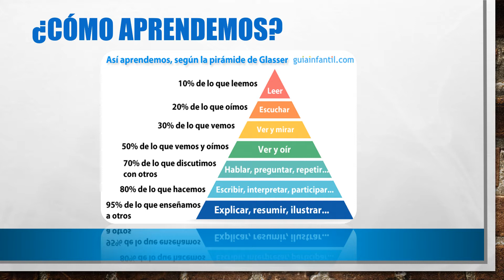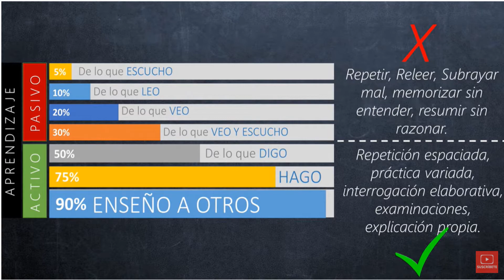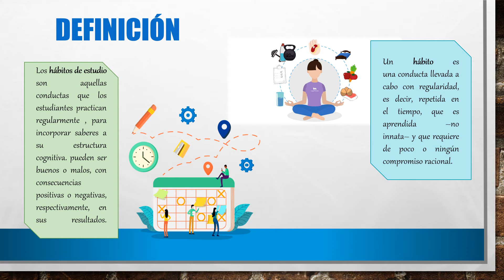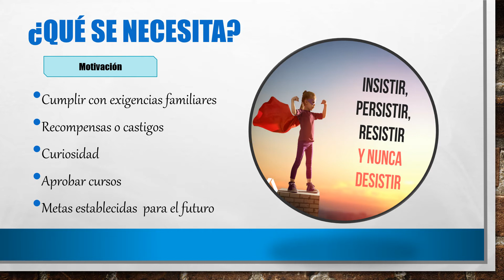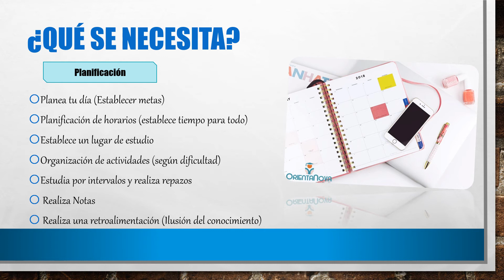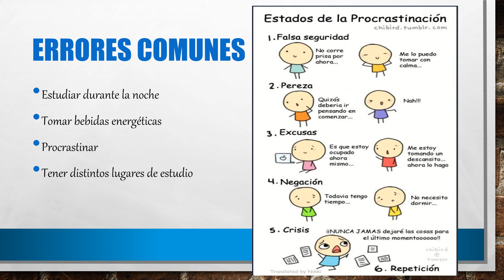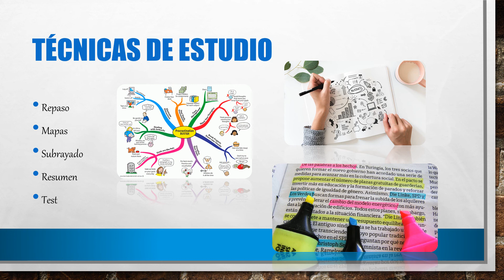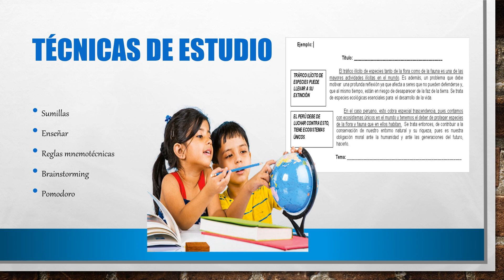Creando hábitos de estudio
3ro sec. DPCC Prof. Dayane Hernández